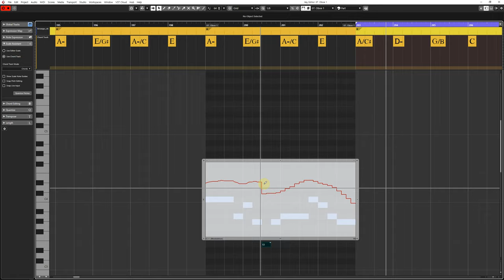David Garrett - Caprice No.24 - Orchestra Transcription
Der Teufelsgeiger,
Bernard Rose,
David Garrett,
Franck van der Heijden,
Niccolò Paganini,
Paganini: The Devil’s Violinist